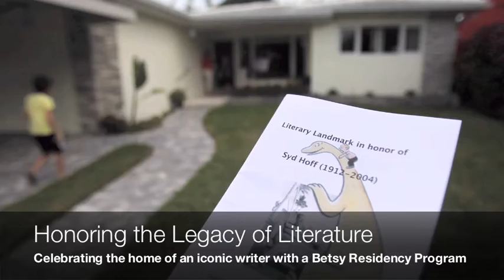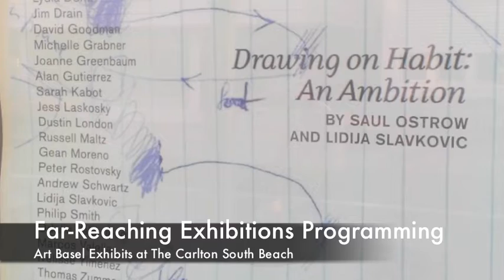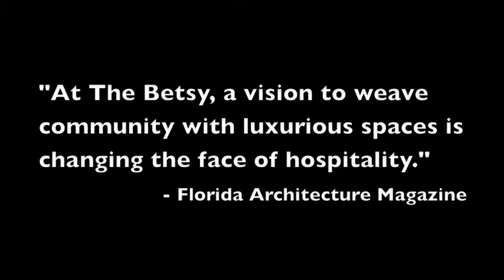Chenjerai Hove Slam Poetry Reading | The Betsy Hotel – South Beach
The Betsy Hotel – South Beach hosts Miami arts and culture and performing arts events and festivals in conjunction with community organizations.

Welcome to The Betsy Hotel on Ocean Drive in South Beach, Miami, named ‘World’s Best’ by Travel + Leisure. Luxury amenities, chef-driven dining, live jazz, and more. Plus, pets are always welcome at The Betsy.